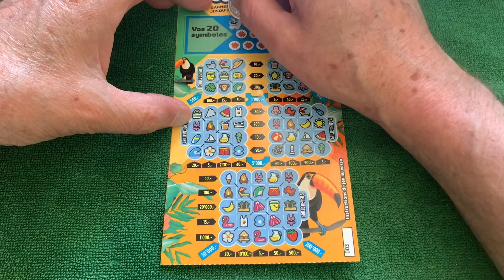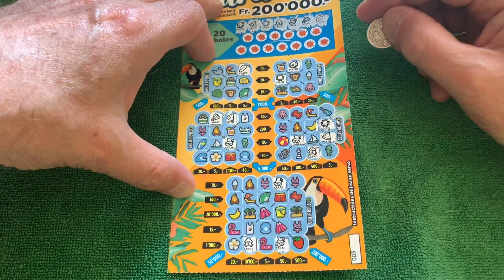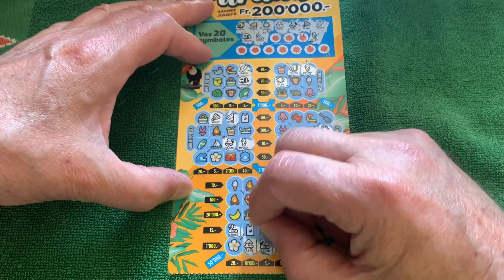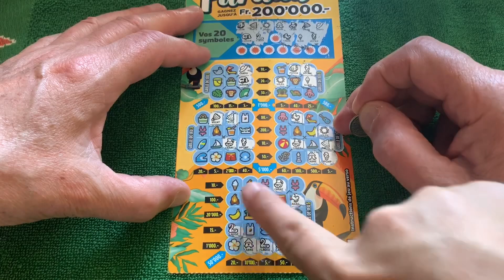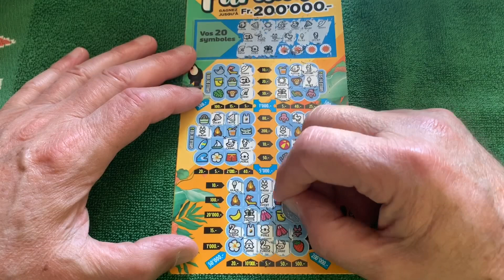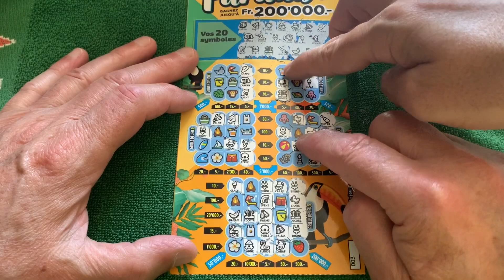Un paradise de la loterie suisse romande